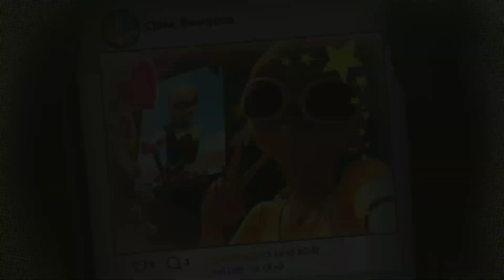Obsessed - Chloe Bourgeois / Queen Bee [ AMV ]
Hola chicos en este video les traigo un video musical , la canción Obsessed de Maggie Lindemann adaptada al personaje de Chloe Bourgeois / Queen Bee  de la serie de Miraculous Ladybug.

ATENCION: Nada incluido en este video me pertenece SOLO la edicion y adaptacion del video a la letra de la cancion.

Creditos:

✔ Serie:  Miraculous Ladybug
✔ Cancion: Obsessed
✔ Artista: Maggie Lindemann